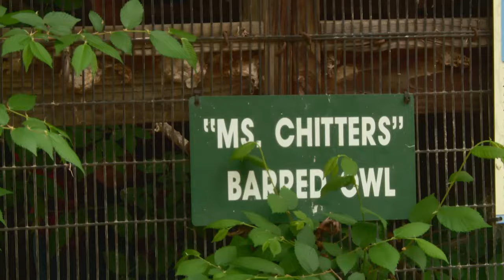El buho herido no podrá ser liberado de nuevo | Guardianes de Texas | Animal Planet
El búho encontrado parece estar peor de lo que se esperó y podría perder parte de su ala.